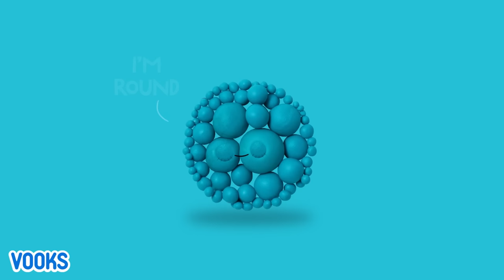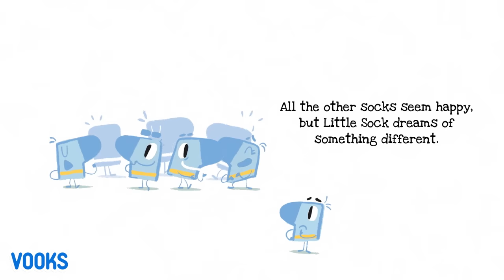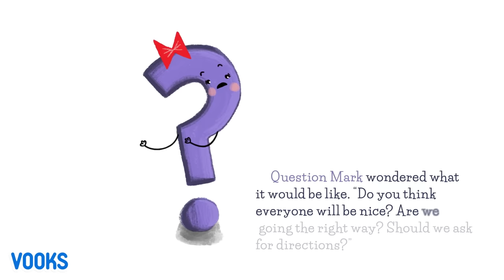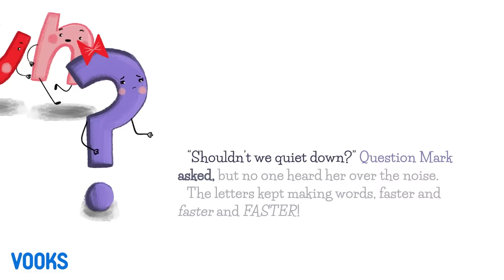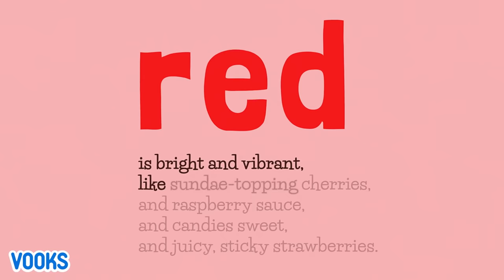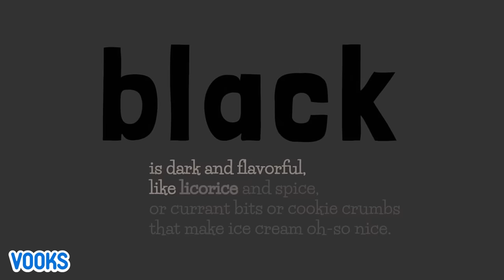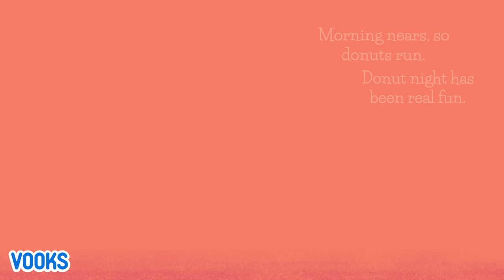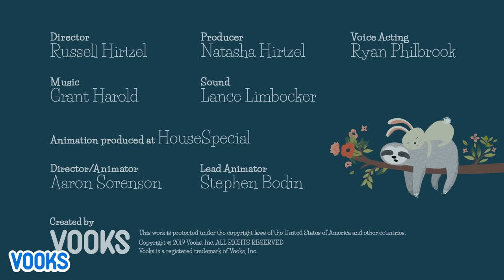📚Read Aloud Kids Books Compilation | Vooks Narrated Storybooks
Chapters:
0:00 Opposites
3:48 Little Sock
8:02 The Day Punctuation Came to Town
14:55 Nom Nom Colors
21:33 Donuts: The Hole Story
28:24 But First, We Nap